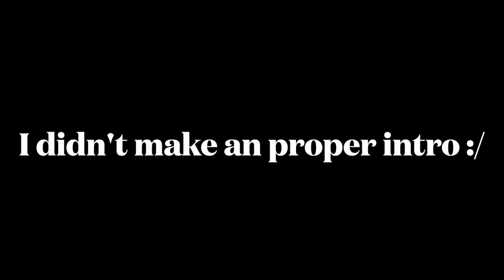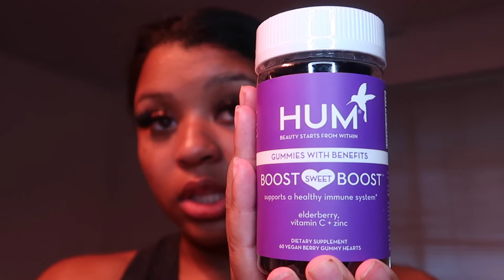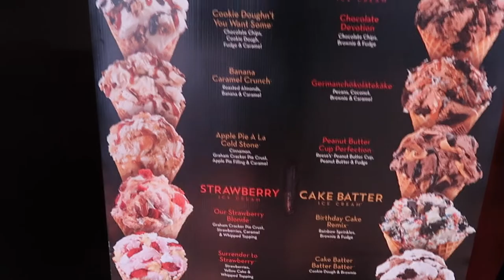WEEKEND VLOG: NEW HAIR CUT, GONDOLA RIDE, DATE NIGHT+ NEW VITAMINS+ MORE! Msjaylajoy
ISSA WEEKEND VLOGGG!! Hopefully you guys enjoy 🥰

More vlogs, try on hauls and other videos coming!
Lemme know in the comments what else you want to see on my channel !! 😊

Gondola ride
Date night
New vitamins
Hum nutrition
Weekend vlog